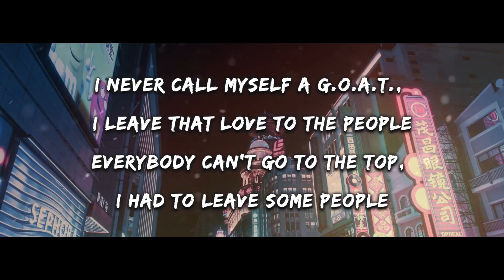What NOBODY Tells You About Achieving Success...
Welcome to the best motivational video of 2023, designed to help you navigate success and elevate your life to the next level. In this powerful video, you will discover the keys to achieving your goals, overcoming obstacles, and unleashing your full potential.

Here are 10 hard truths about navigating success through the lens of Nicka Johnson. She is someone who amplifies grit, determination, and resilience, of all the things you will learn how to cultivate a winning mindset, stay focused on your vision, and keep pushing forward, no matter what challenges you face.

Whether you're an entrepreneur, a student, a professional, or anyone striving for greatness, this video is the ultimate guide to achieving success and living your best life. So sit back, relax, and get ready to be inspired, motivated, and empowered to take your life to the next level.

Don't wait any longer to start living your dreams. Watch this video today and discover the keys to navigating success, elevation, and unleashing your full potential!

I'm new to Tik Tok so hold me accountable: @budgettosuccess